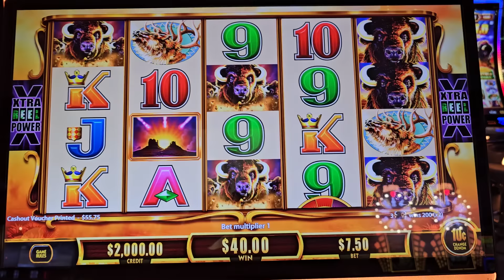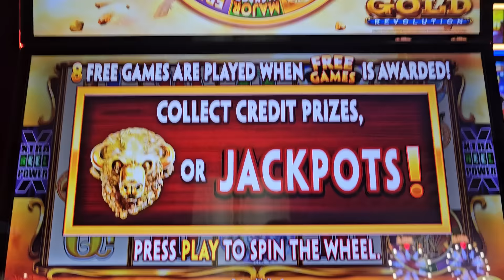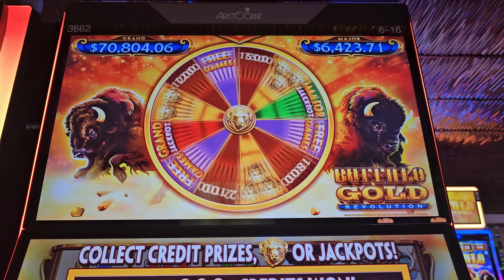BUFFALO STARTED OUT STRONG WITH THIS $45 BET BONUS!